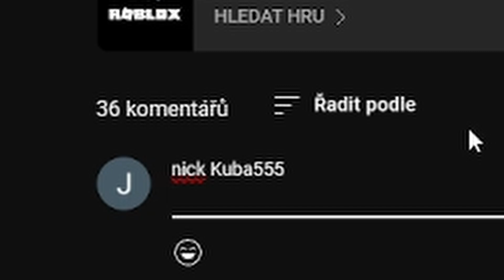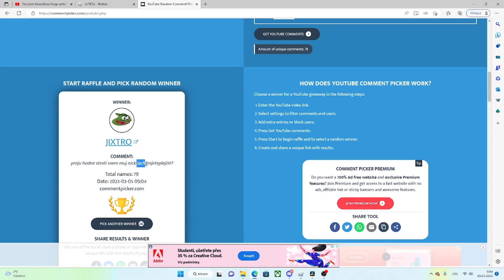Otevřel jsem nové exclusivní vajíčko+soutěž o huge!!!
čau já vás vítám u tohoto nového videa
a teď otázka.Myslíte že mi padl huge? to se dozvíte ve videu.